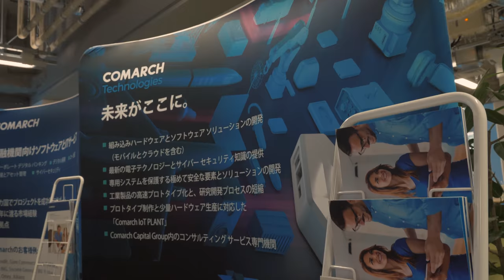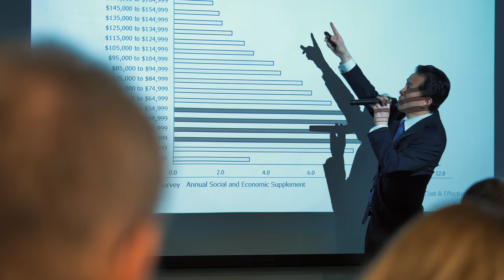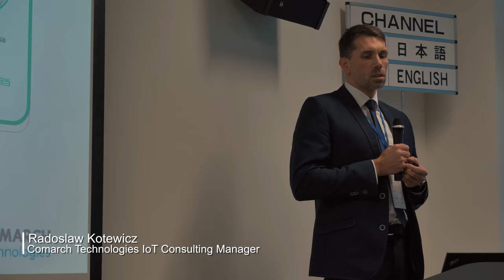Comarch Innovation Day in Tokyo 2017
Comarch Innovation Day is our way to introduce our company to our Japanese customers, and gather innovation experts from various industries for a unique chance to exchange knowledge and obtain practical advice on how to leverage the latest technology innovations to grow your business and get ahead of your competitors.